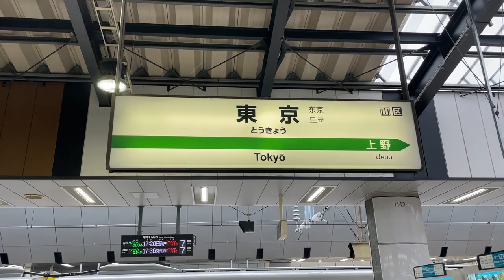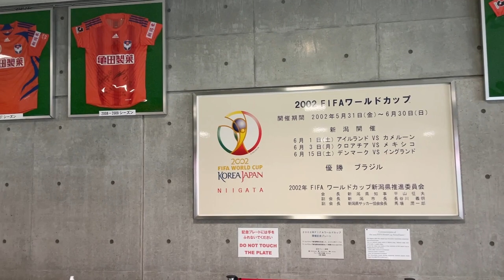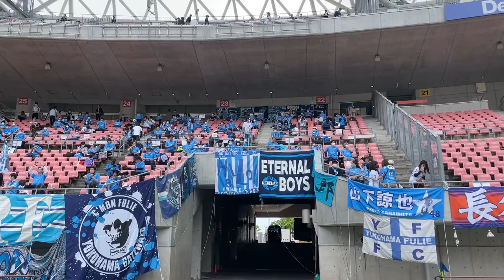【HAMABLUE FILM】2022明治安田生命J2リーグ17sec 0521アルビレックス新潟戦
新潟戦のHAMABLUE FILMを公開しました！！

「クラブinfo」
①ファンクラブ
2022年スタータークラブに入会しよう！！

②クラブメンバー
クラブメンバーU-15会員になると、ホームゲームでのエスコートキッズに参加できるかも？？
選手と一緒に入場しよう！！
詳細/お申込みはこちら

③チケット購入!!

④グッズ情報
NEW ERA×YOKOHAMA FCコラボキャップLP950(BLK PHOENIX)